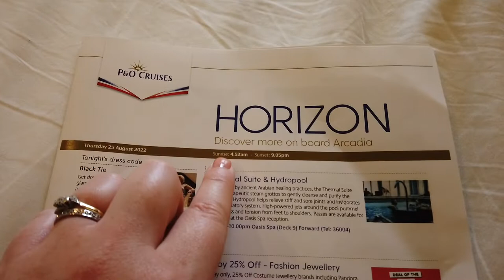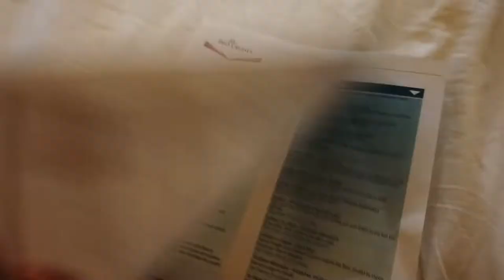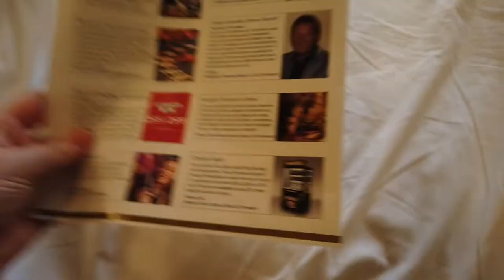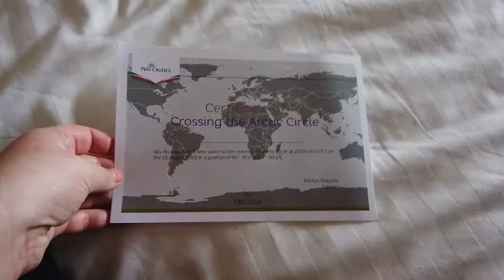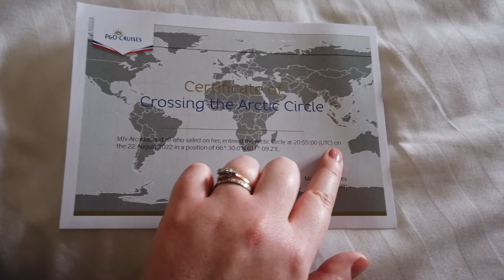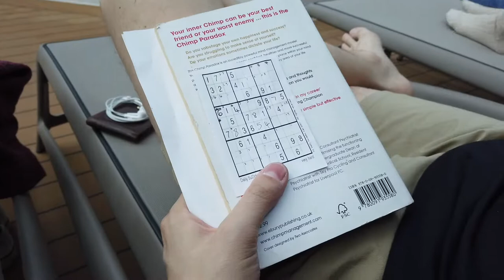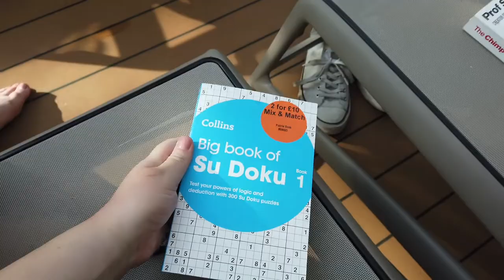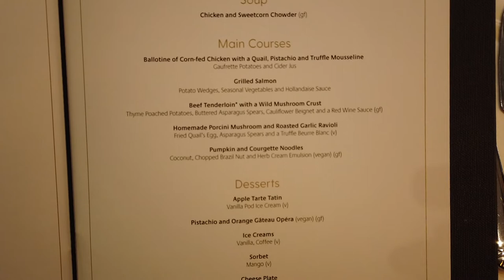P&O Arcadia Norway 2022 | Sea Day And Black Tie Night | Norway Wedding Cruise Part 7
Hello, in today's vlog I am still on P&O's Arcadia enjoying a much needed sea day. I read The Horizon to see today's itinerary and found that there were lots of fun and interesting activities going on onboard. There were quizzes, dance classes, shows, talks, art classes, competitions and much more, however I opted to have more of a relaxing day as I was a bit pooped. We had a lovely meal in the buffet, whilst my dad and brother went to the poolside grill for a hot dog and a burger. Myself and Alex then found ourselves playing the daily su doku and crossword puzzle by the pool for a bit before I challenged my family to a game of table tennis. It was so fun! After a while it was time to get dressed up for the black tie evening, and we chose to eat at The Meridian Restaurant as the menu looked wonderful for the evening. There was pasta, and lobster, and the desserts were so scrummy too! I hope you've enjoyed today's vlog, it wasn't too too exciting as I was a bit tired haha, but I hope you enjoyed lounging around with me and eating lots of delicious food :)